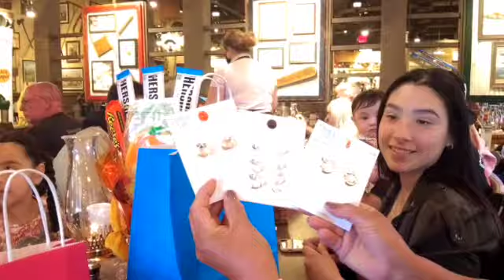MOM'S BIRTHDAY CELEBRATION !